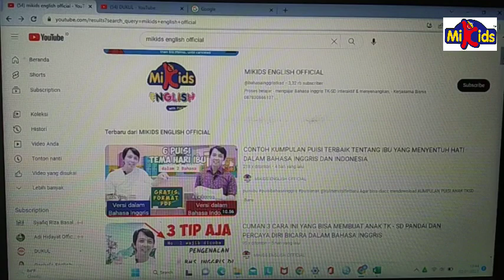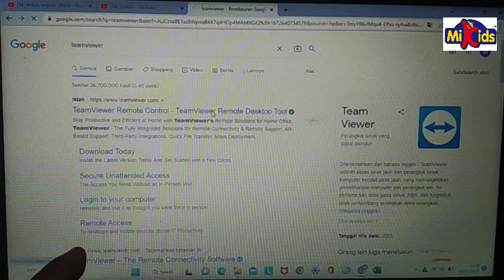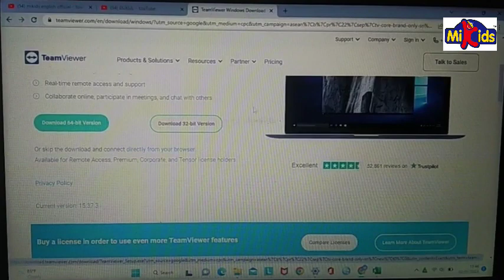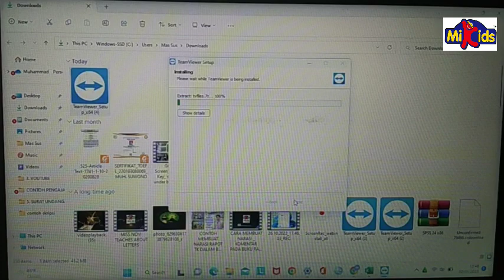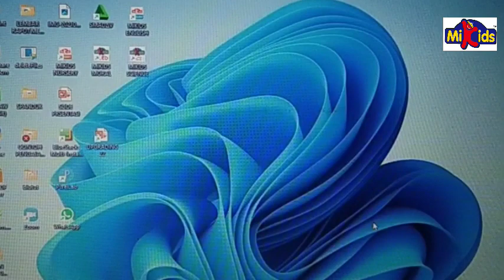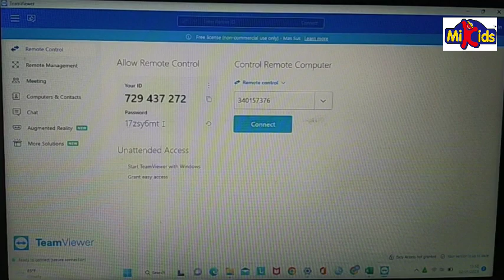CARA CEPAT INSTALL APLIKASI TEAMVIEWER 2023 DI LAPTOP/ KOMPUTER/ HP - DOWNLOAD DAN INSTALL. BAGIAN 1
Ikuti langkahnya persis sesuai dari video ini, selamat mencoba , semoga berhasil